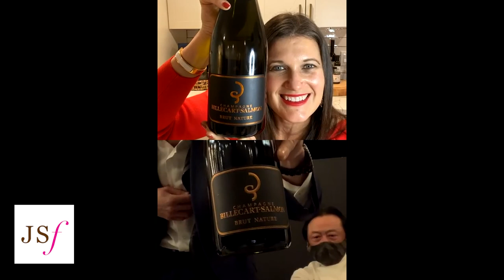Virtual Wine Tasting with Billecart-Salmon and Chef Ken of Hana Sonoma and Pabu San Francisco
Watch my Virtual Wine Tasting with Billecart-Salmon Champagne and Chef Ken of Hana Sonoma and Pabu San Francisco. What a fun experience pairing the lovely Billecart-Salmon Champagnes with Chef Ken's amazing sushi.